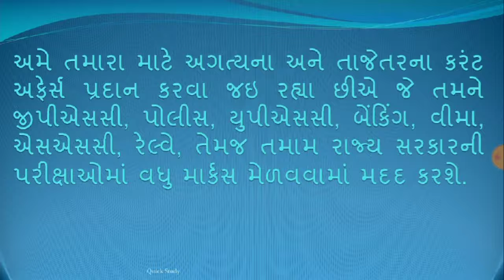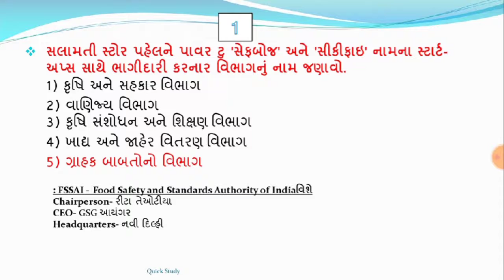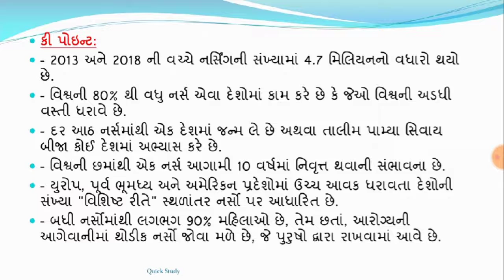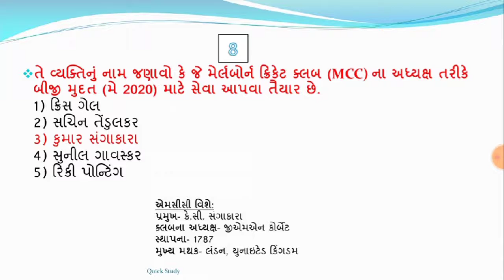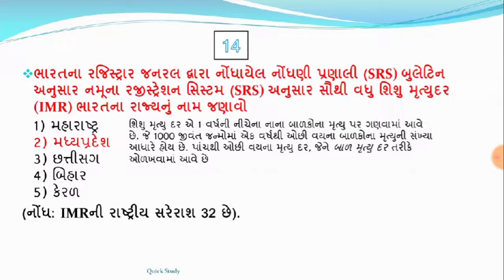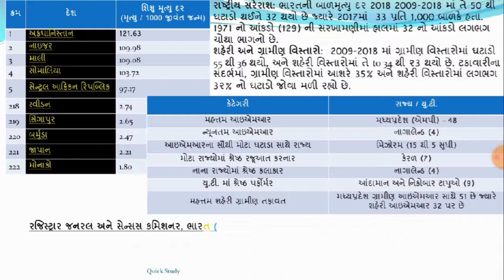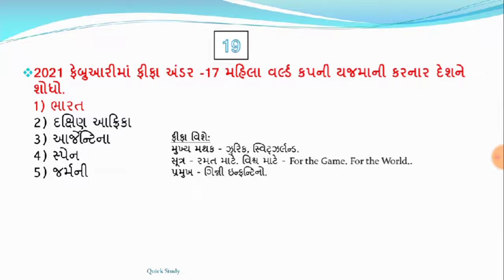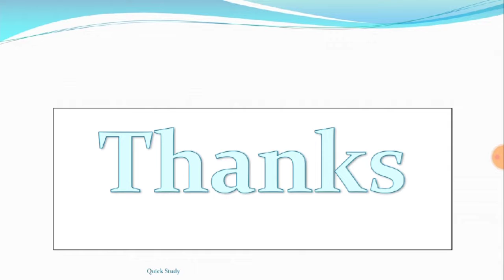15 may 2020 - 7:15 AM - Knowledge Breakfast - આજની તાજી ખબર - Daily Current Affairs-KBC- Quick Study